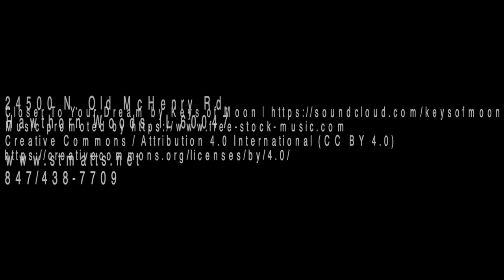Sermon - "Chosen - Royal - Holy - Proclaim" - May 7, 2023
This is the fourth in Pastor Blonski's "Born Again" sermon series.  Today's message is "Chosen - Royal - Holy - Proclaim."

The boundless love of Christ meets the boundless need in the world. That makes us chosen, royal, holy, proclaimers of boundless hope!